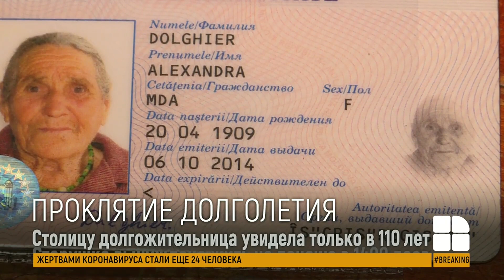Печальная история старейшей жительницы Молдовы